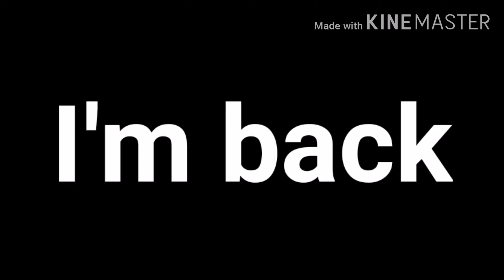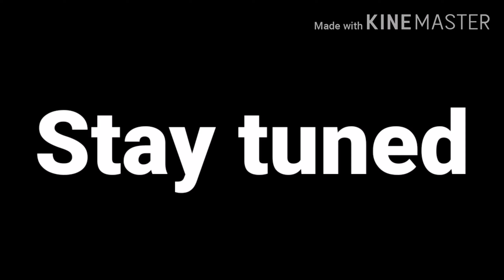"Randah's return", OFFICIAL TRAILER 2020